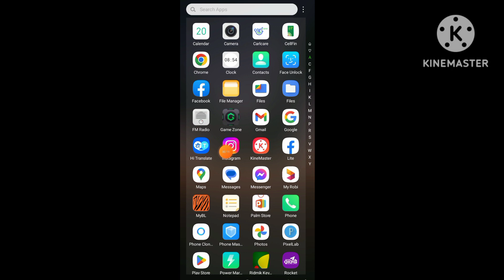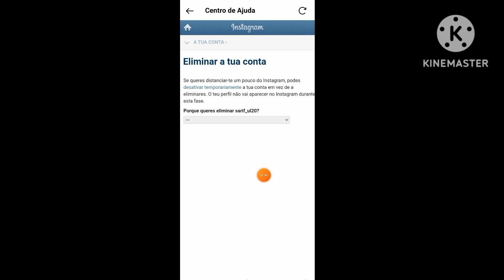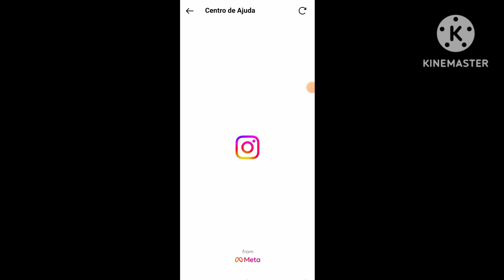COMO DESATIVAR A CONTA DO INSTAGRAM |Após nova atualização de configuração 2023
COMO DESATIVAR A CONTA DO INSTAGRAM 2023